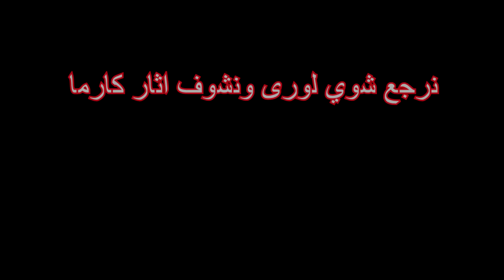Fortnite | بيكا و جوج لمن يلعبو فورتنايت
اتمنى يعجبكم المقطع و تترسم الابتسامة على وجوهكم ^__^
شكرا لدعمكم

كود الشوب: PikaLoli